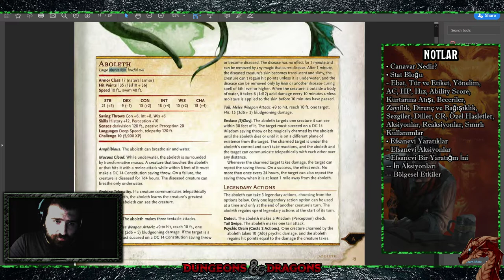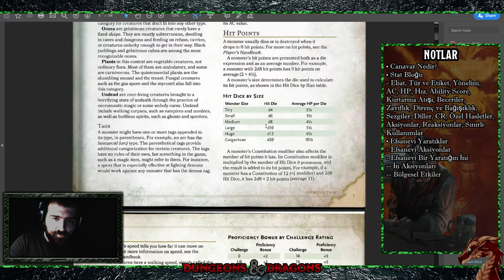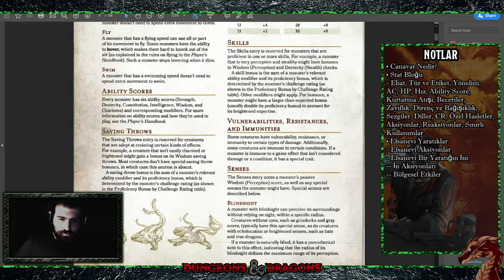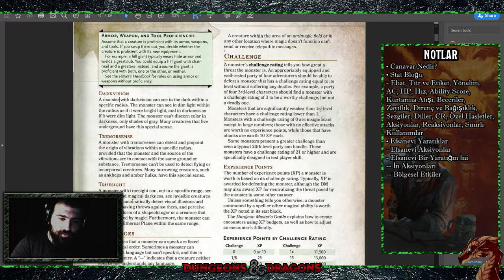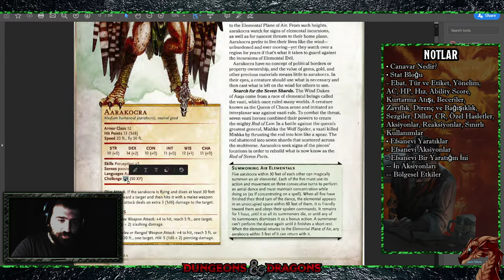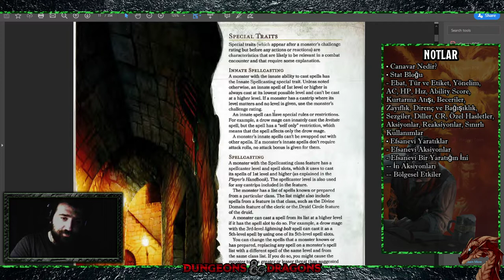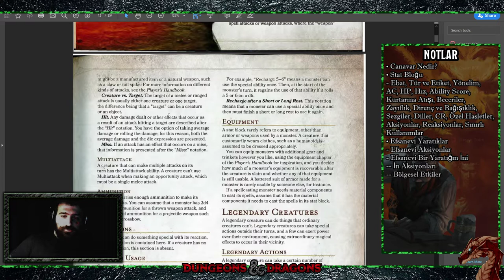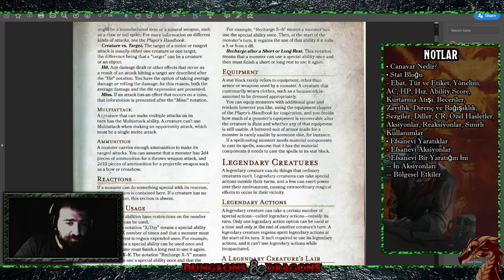D&D Anlatımları: 9. Bölüm - Canavarlar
D&D Anlatımları, en başından en sonuna canlı yayında bütün Dungeons & Dragons 5th Edition içeriğini anlattığım yayın serisidir.

NOT: Yayın programımız biraz sekteye uğradı ama en kısa zamanda eski durumuna geri gelecektir. O zamana kadar da videolar öncelikle Twitch kanalına, sonra da zamanı geldiğinde YouTube kanalına aktarılacaktır. Twitch abonelerinin video koleksiyonlarına erken erişim imkanı vardır.

NOT: Sınıflarla ilgili detaylar istiyorsanız, Paladine kadar (Paladin de dahil olmak üzere) bütün sınıfların ve özelliklerinin tek tek anlatımı, Twitch koleksiyonlarında bulunmaktadır. Twitch abonelerinin video koleksiyonlarına erişim imkanı vardır.

9. Bölüm
• Canavar nedir?
• İstatistiksel değerler
• Efsanevi canavarlar
• Canavar türleri

Yayın Programımız:
Pazartesi 20:00 - D&D: Necrosphere
Salı 20:00 - D&D Anlatımları
Cuma 20:00 - Korku Gecesi

Diğer günlerde ekstra içeriklerle karşılaşabilirsiniz.
Cuma korku oyunu oynadıktan sonra Discord sunucumuzda toplanıp film izliyoruz.